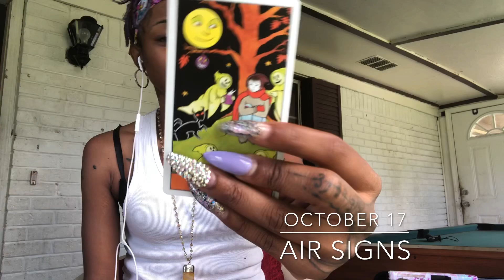Wrapped up~Air Signs ~Gemini, Libra, and Aquarius October 17 Daily Reading